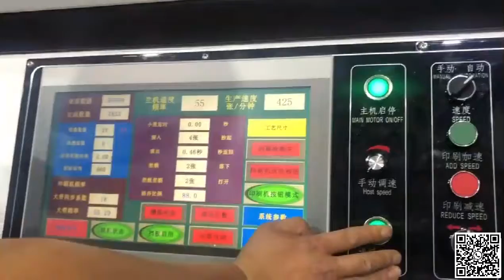Inline folder gluer machine(work for small box flexo printer slotter die-cutter)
XINYU-C-900x2400MM Economic type inline folder gluer machine(work for small box flexo printer slotter die-cutter)
Sales Director : Mr. Diace Xu
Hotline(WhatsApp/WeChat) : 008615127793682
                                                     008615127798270